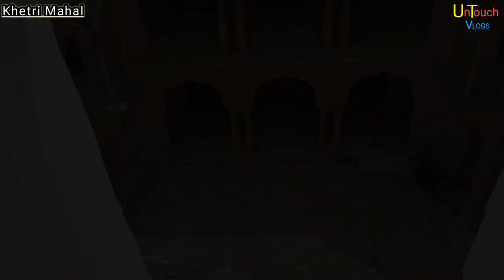|| Khetri Mahal || 1770 में बनवाया करोड़ों का महल,जिसमे छुपे खजाने वाले मटके Jhunjhunu Rajasthan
खेतड़ी महल का निर्माण भोपाल सिंह द्वारा लगभग 1770 में किया गया था। भोपाल सिंह शार्दुल सिंह का पोता था। यह पता चला है कि प्रसिद्ध खेतड़ी महल किसी भी प्रकार के दरवाजे या खिड़कियां से रहित है इसीलिए इसे हवा महल के रूप में जाना जा रहा है। जयपुर के सवाई प्रताप सिंह इस अनोखी संरचना से इतने प्रेरित हुए कि 1799 में भव्य और ऐतिहासिक हवा महल का निर्माण जयपुर में किया। खेतड़ी दूसरे सबसे धनी 'ठिकाना' जयपुर के तहत माना जाता था

Stay Connect with Deepak Baadliwal (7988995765)